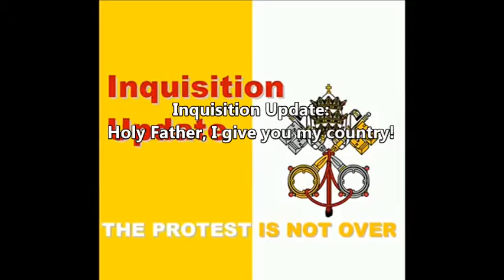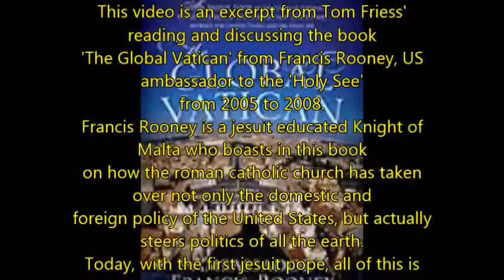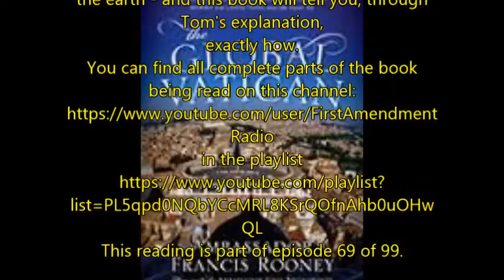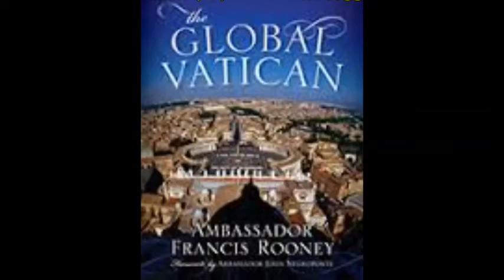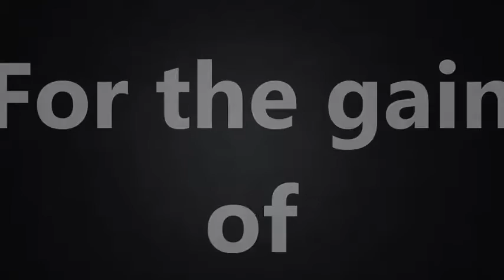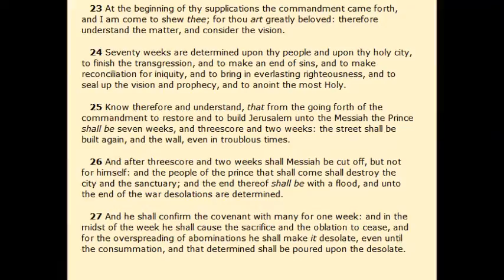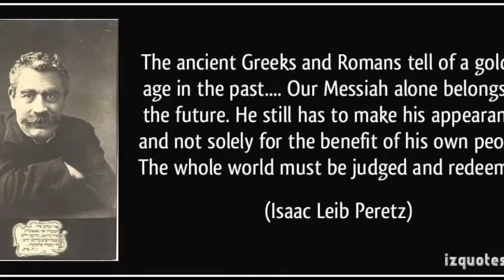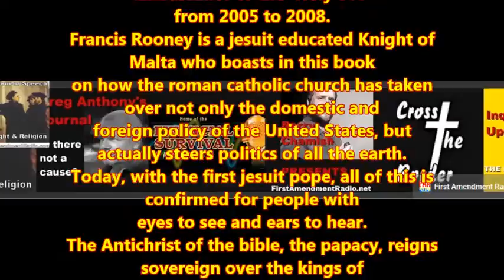Inquisition Update: "Holy Father, I give you my country" - Americans Clueless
This video is an excerpt from Tom Friess' reading and discussing the book 'The Global Vatican' from Francis Rooney, US ambassador to the 'Holy See' from 2005 to 2008.
Francis Rooney is a jesuit educated Knight of Malta who boasts in this book on how the roman catholic church has taken over not only the domestic and foreign policy of the United States, but actually steers politics of all the earth.
Today, with the first jesuit pope, all of this is confirmed for people with eyes to see and ears to hear.
The Antichrist of the bible, the papacy, reigns sovereign over the kings of the earth - and this book will tell you, through Tom's explanation, exactly how.
You can support Inquisition Update by supporting FirstAmendmentRadio

Tom can be contacted at
for commentary, questions and suggestions.